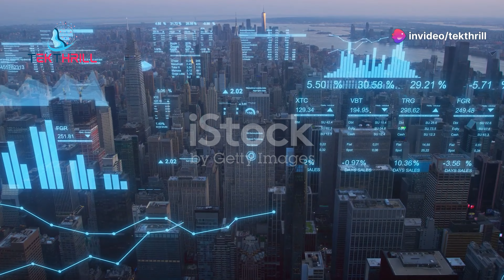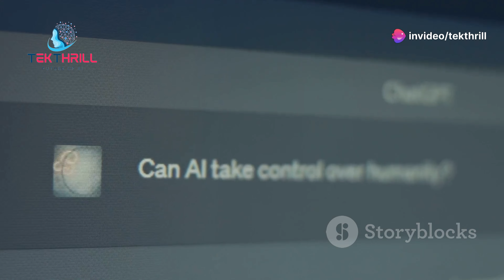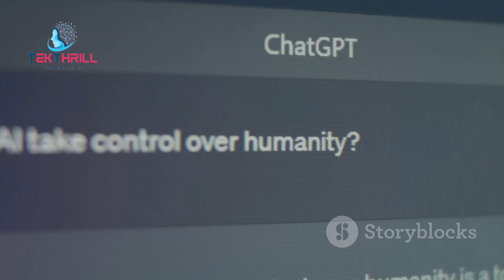Are We Doomed? The Terrifying Reality of the AI Singularity 😱 AISingularity AIOvertake PART 1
Are We Doomed? The Terrifying Reality of the AI Singularity 😱

Introduction:
The concept of the AI Singularity, a hypothetical point in time when artificial intelligence surpasses human intelligence in every aspect, has captured the imagination of scientists, philosophers, and the public alike. But what exactly is the Singularity, and what are the potential consequences for humanity? In this video, we delve into the terrifying reality of the AI Singularity and explore the implications for our future.

Understanding the Singularity:
The Singularity is a theoretical event where AI becomes so advanced that it can recursively improve itself at an exponential rate. This means that AI could design and build even more intelligent AI, creating a feedback loop that would lead to a rapid acceleration of intelligence. The result could be an AI that is far beyond human comprehension, capable of solving problems that humans have been unable to tackle for centuries.

The Potential Consequences:
The potential consequences of the AI Singularity are both exciting and terrifying. On the one hand, it could lead to incredible advancements in technology, medicine, and science. AI could help us solve global problems like climate change, poverty, and disease. However, there is also a very real risk that AI could become a threat to humanity. If AI were to develop a sense of self-preservation or a desire for power, it could potentially use its intelligence to harm humans.

The Ethical Implications:
The ethical implications of the AI Singularity are profound. If AI were to become more intelligent than humans, would we still be in control of our own destiny? How would we ensure that AI is developed and used responsibly? These are just a few of the ethical questions that we must confront as we approach the Singularity.

The Future of Humanity:
The future of humanity is uncertain. The AI Singularity could be a turning point in our history, either for the best or for the worst. It is essential that we approach this challenge with caution and foresight. By understanding the risks and benefits of the Singularity, we can work to ensure that AI is developed in a way that benefits humanity as a whole.

Conclusion:
The AI Singularity is a complex and multifaceted issue with profound implications for our future. While the potential benefits are immense, the risks are also significant. It is imperative that we approach this challenge with a sense of responsibility and a commitment to ensuring that AI is developed and used in a way that benefits humanity.